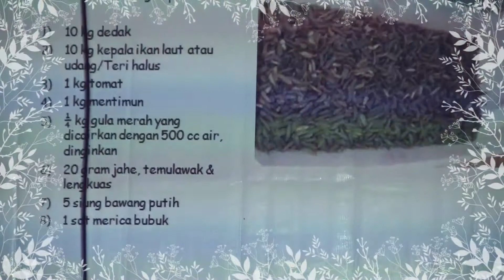PELATIHAN LELE DI BOGOR PART. 8 "Budidaya Produksi Maggot"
"Budidaya Produksi Maggot"
Maggot atau yang sering kali kita sebut dengan belatung adalah larva dari lalat yang hidup pada bahan organik yang telah membusuk.

Memiliki kadar protein tinggi yaitu sekitar 43% jika dalam keadaan utuh, sedangkan jika dijadikan pelet kadar protein antara 30-40% tentu merupakan salah satu hal yang dibutuhkan pada segmen pembenihan maupun segmen pembesaran.

Apa saja bahannya?
Bagaimana memproduksi maggot?